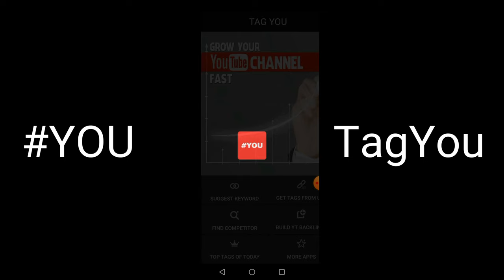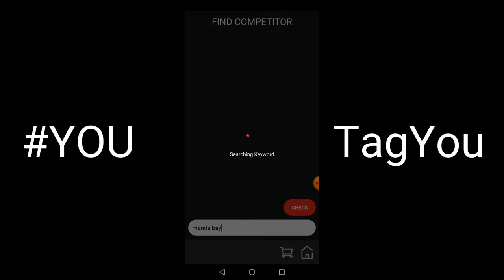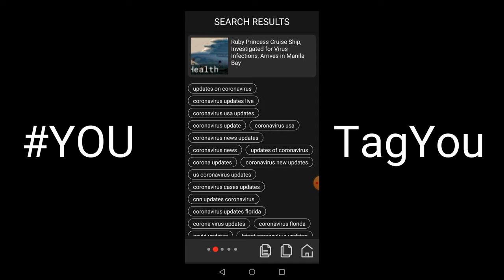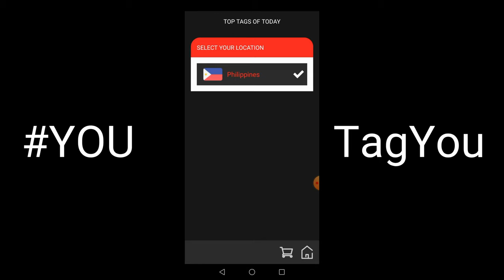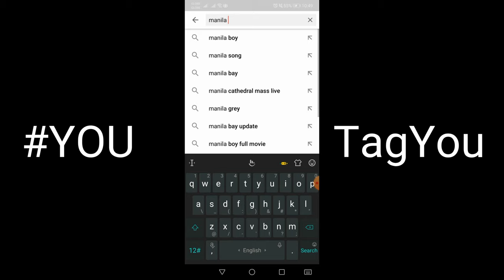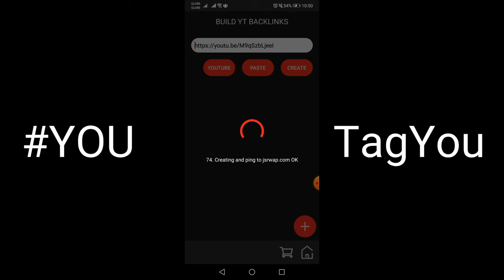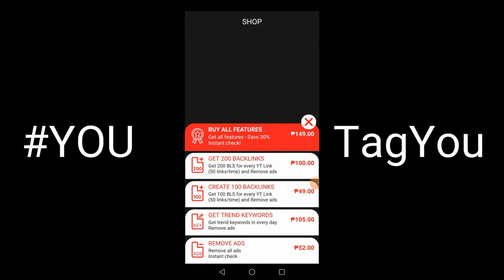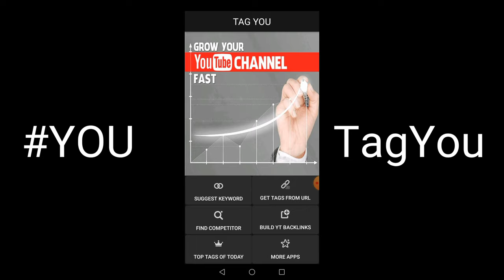Paano Mag Grow Ang Youtube Channel ng Mabilis Using This App.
Paano Mag Grow Ang Youtube Channel ng Mabilis Using YOU Application | Simple Tutorial
Paano Mag Grow Ang Youtube Channel ng Mabilis Using TagYou Application | Simple Tutorial

Hindi Po Ako PRO Pero Sana Ay MakakaTulong Ang Video Na To At Ang TagYou Application Sa Pag Grow Ng Channel Ninyo.
Mataming Salamat👍👍👍